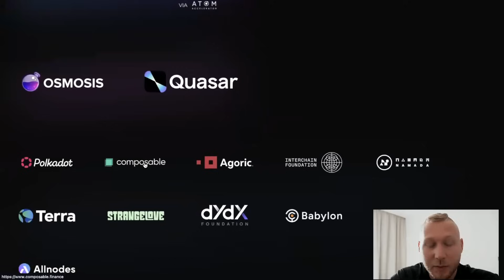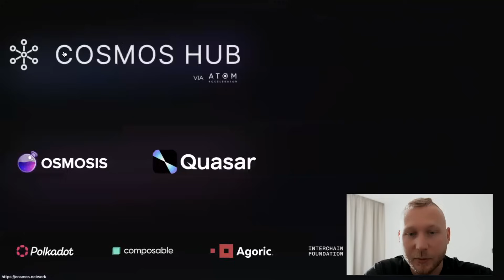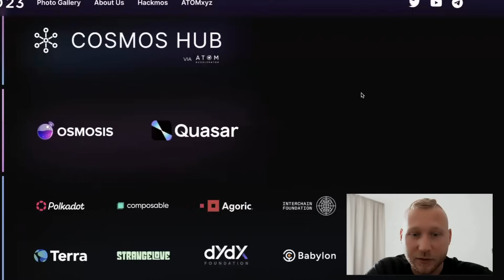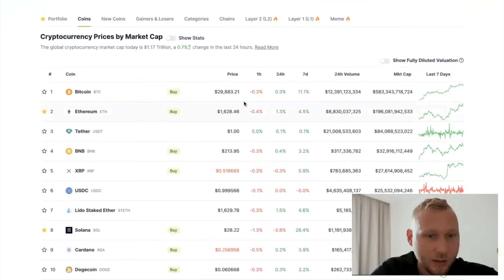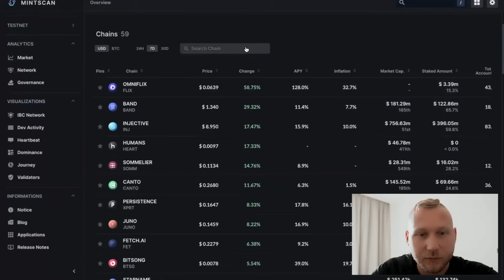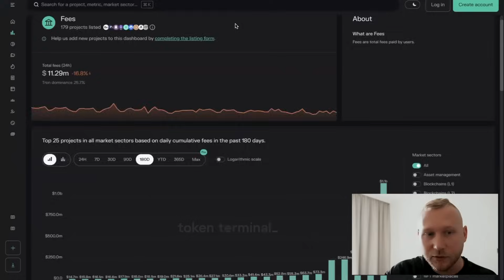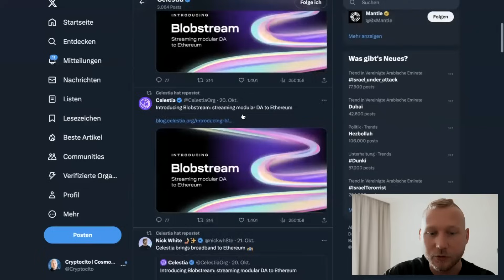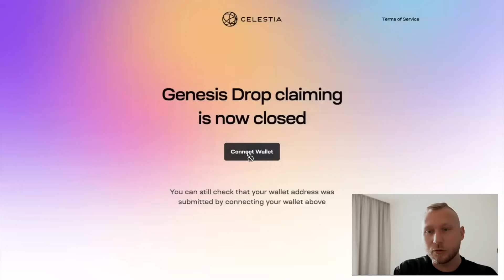CRYPTO is FRUSTRATING Right Now And That's OK!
- Cosmos Hub via ATOM Accelerator DAO